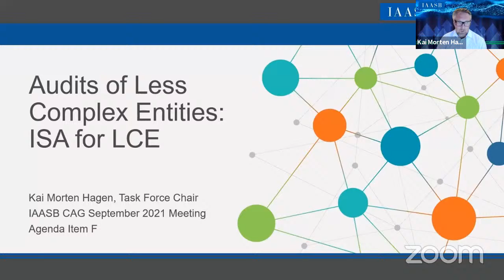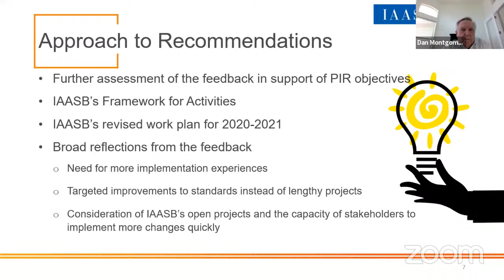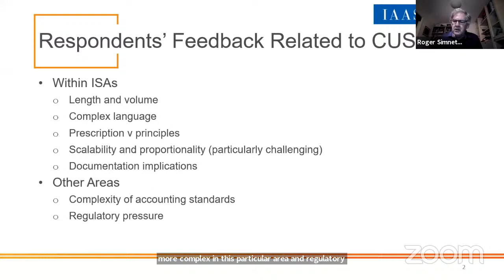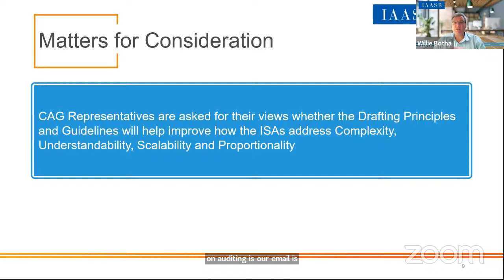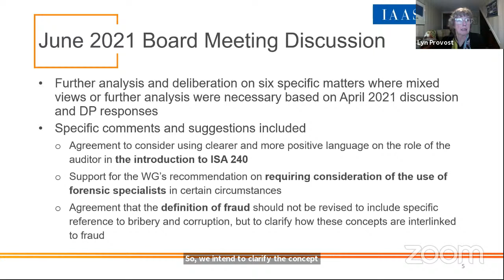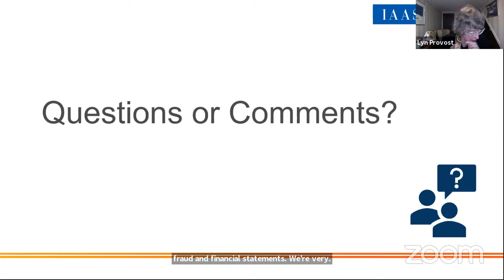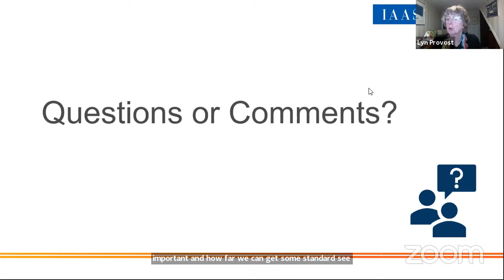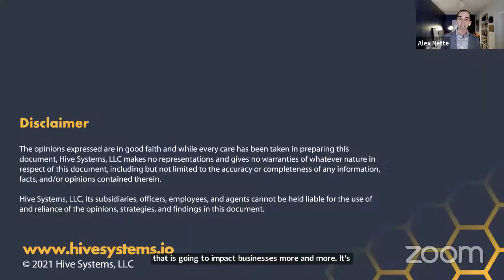IAASB CAG Meeting - September 9, 2021 Session 2